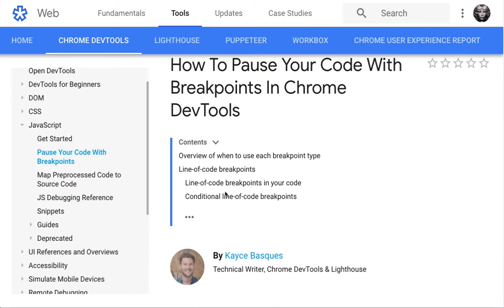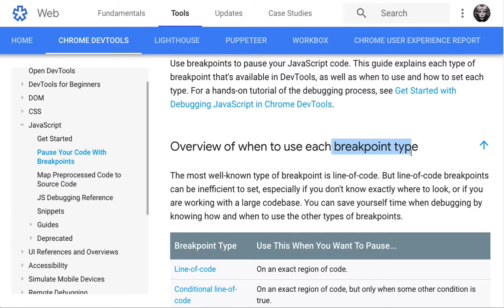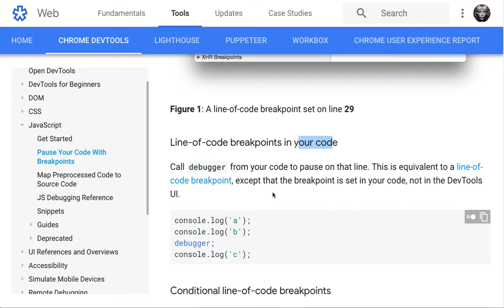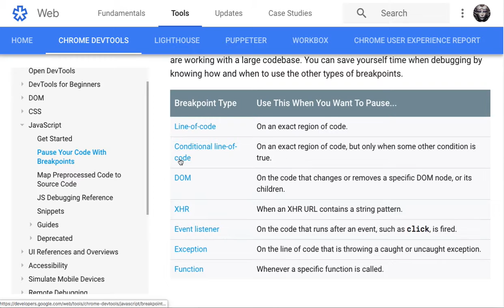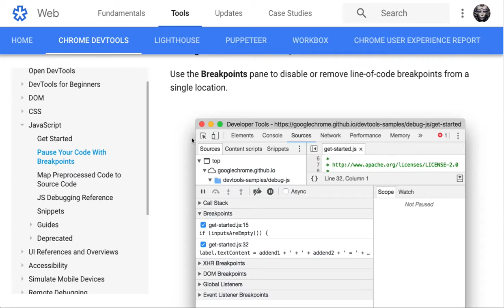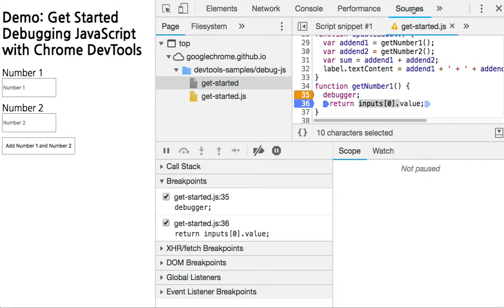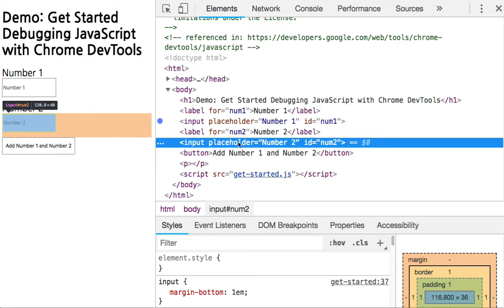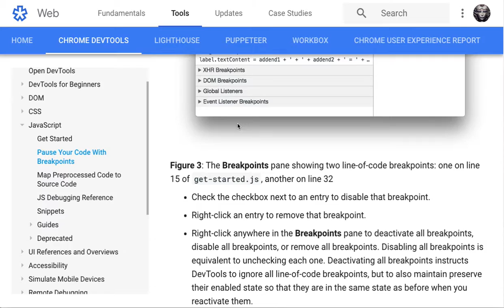006-2 How To Pause Your Code